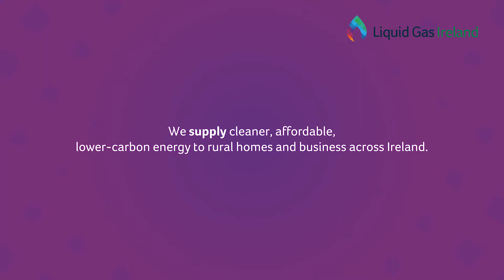Just Transition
Seamless transition from lower carbon LPG to renewable BioLPG for rural communities.